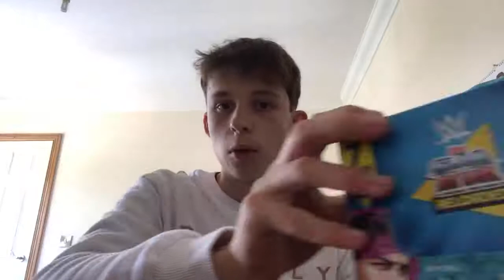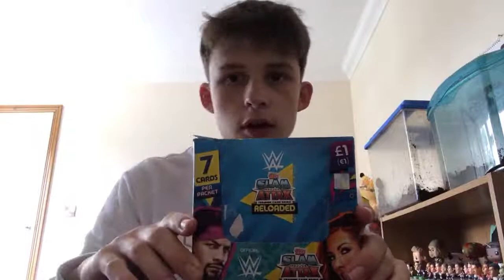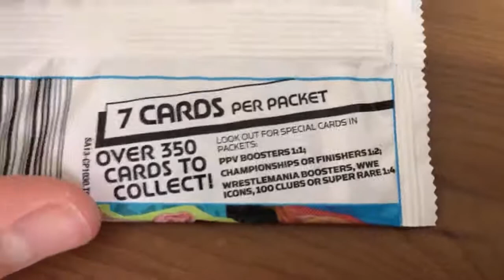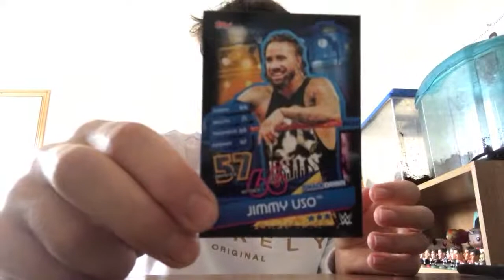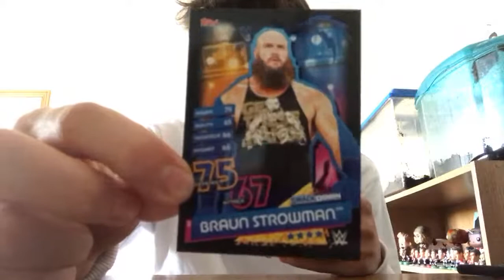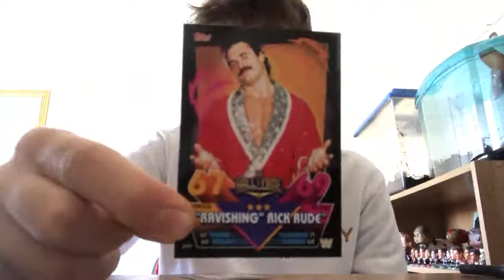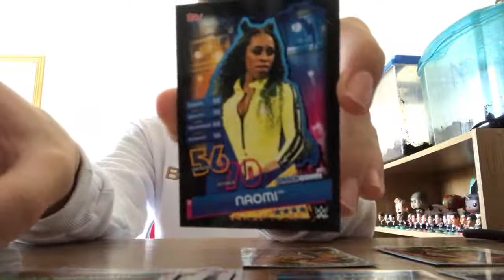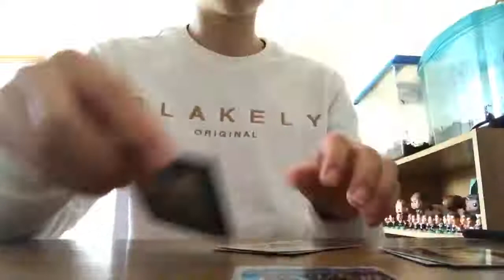*BOOSTER BOX OPENING!!* | WWE Slam Attax 2020 Reloaded Booster Box Opening Livestream #1